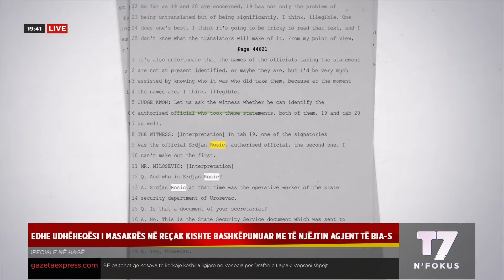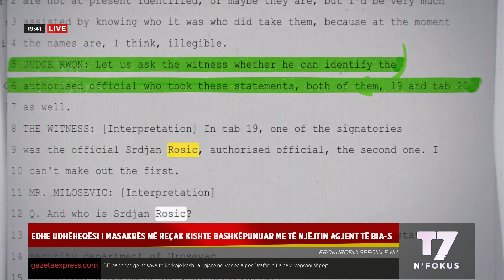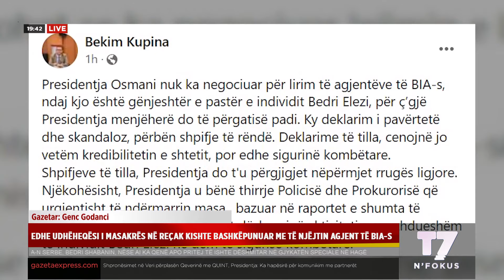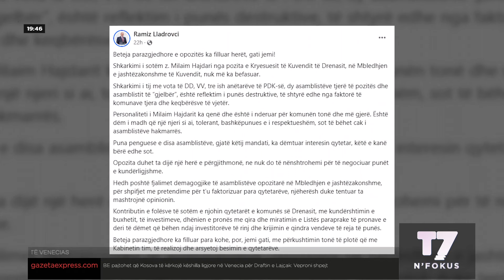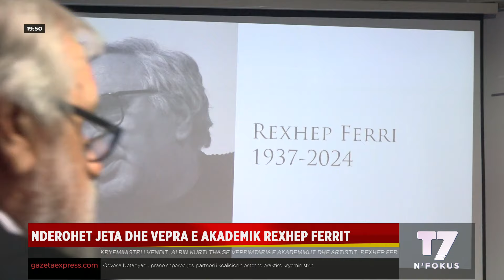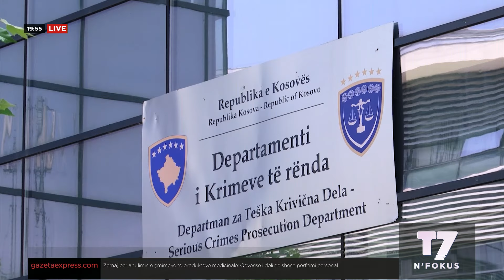Lajmet e orës 19-30, 07.06.2024 | N'FOKUS | T7